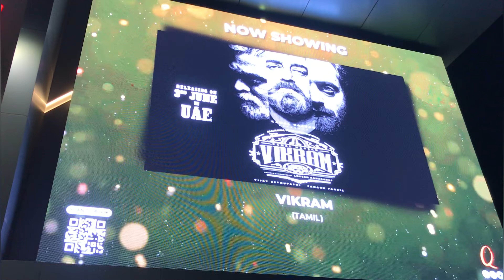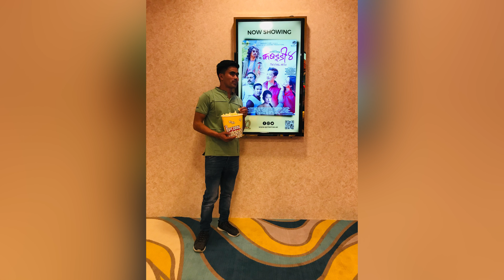Dubai m Doston K Sath Nepali Movie Dekha |finally kabaddi4 hiriyo Must watch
Thank u so much for watching my Vlog lop u all 🌹♥️